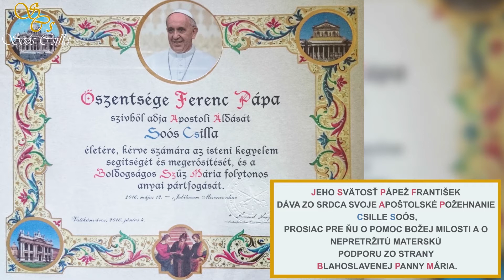Oprava a Reštaurovanie Vitráže Okna Kostola v Hornom Bare - Csilla Soós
• TELEFÓN: 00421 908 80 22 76

VÝROBA VITRÁŽÍ A VITRÁŽ ZA VÝHODNÉ CENY:
• VÝROBA KOSTOLNÉHO SKLA: